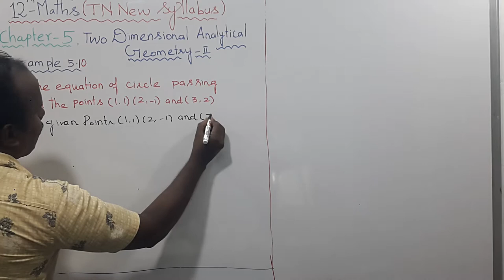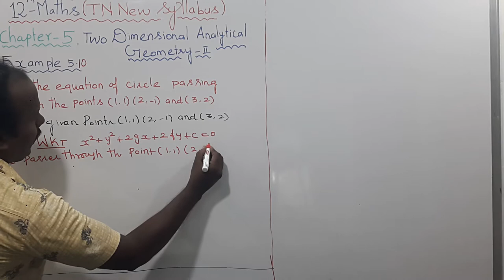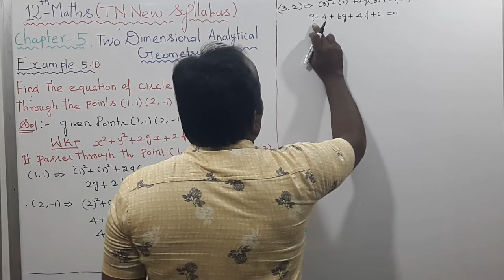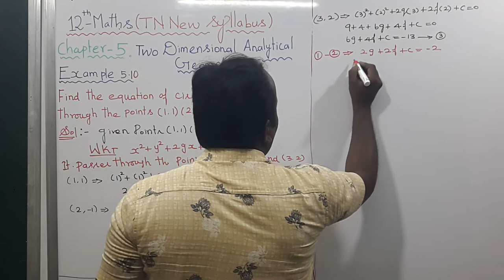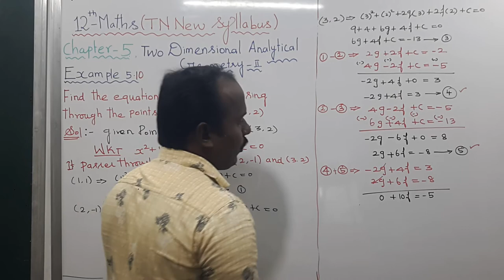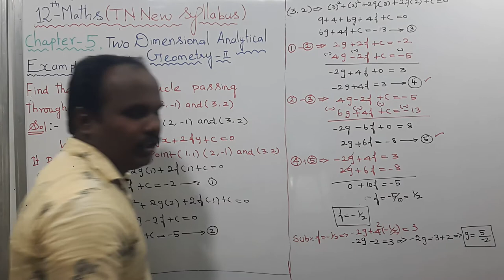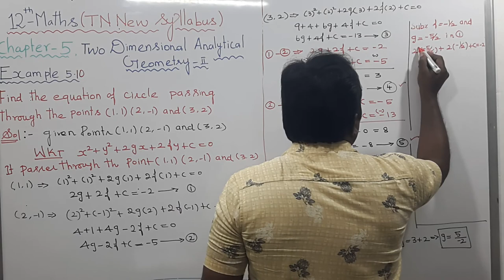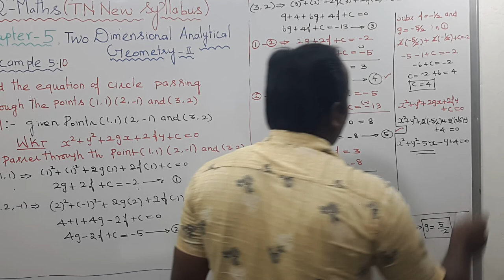EXAMPLE 5.10 |CLASS 12 MATHS | TWO DIMENSIONAL ANALYTICAL GEOMETRY II | CHAPTER 5